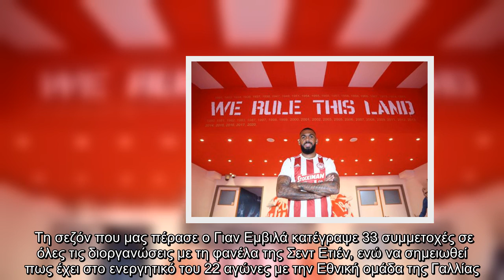Επίσημο : Στον Ολυμπιακό ο Εμβιλά